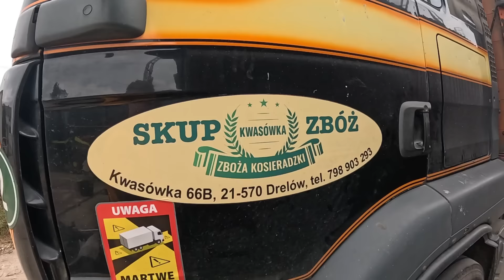Przeciętny dzień w kombinacie a młot-pol się chowa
od pn. do pt. 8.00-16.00

Nasz darmowy portal ogloszeniowy:
Elbordo.pl